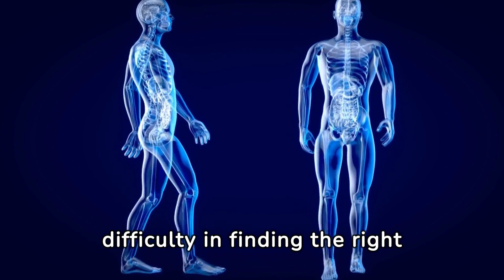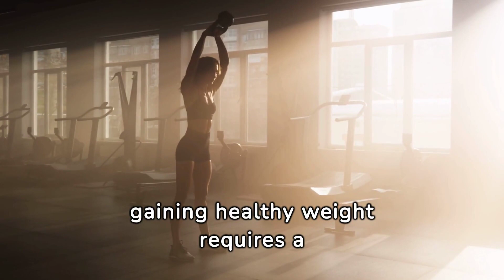5 Ways to gain healthy weight for skinny people.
If you're someone who struggles to gain weight despite your best efforts, this video is for you. Today, we're going to share five essential tips to help you unlock healthy weight gain. The first tip is to maintain a nutritionally balanced diet. Ensure you're consuming adequate amounts of protein, carbohydrates, and healthy fats. Include nutrient-dense foods like lean meats, whole grains, fruits, vegetables, and dairy products in your meals. Next, focus on consuming more calories than your body needs. Aim for a caloric surplus by adding extra snacks and meals throughout the day. Include calorie-rich foods such as nuts, avocados, and nut butter in your diet to boost your overall calorie intake. Incorporate strength training exercises into your routine. Resistance exercises like weightlifting help build muscle mass, which can contribute to healthy weight gain. Work with a professional trainer to develop a personalized strength training program that suits your needs. Increase your meal frequency to at least three main meals and two to three snacks per day. Eating more frequently ensures a steady supply of nutrients for your body. Carry high-calorie snacks like protein bars or trail mix with you for convenient, on-the-go options. While cardio exercise is important for overall health, it can burn calories and make it harder to gain weight. Balance your cardio workouts with your weight gain goals. Consider shorter, high-intensity interval training sessions to minimize the impact on weight gain. Remember, gaining weight in a healthy way takes time and consistency. Follow these five essential tips, and you'll be well on your way to achieving your weight gain goals.